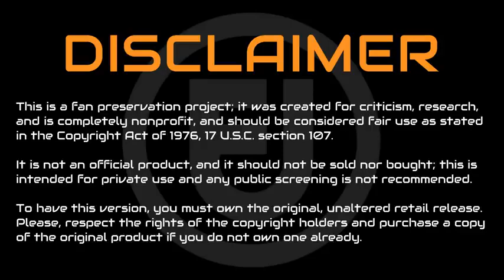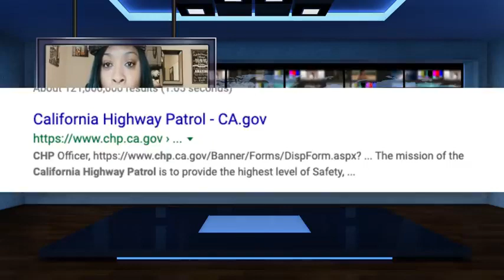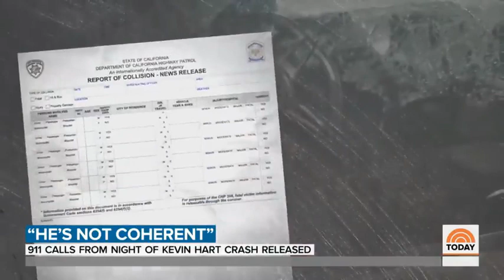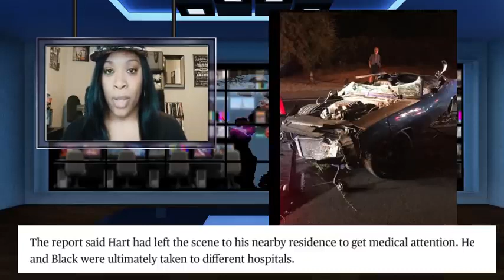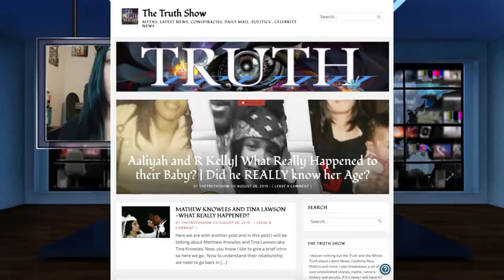KEVIN HART ACCIDENT, UNANSWERED QUESTIONS, AND SKETCHY INFORMATION! ALL EXPLAINED!! Part 2/3